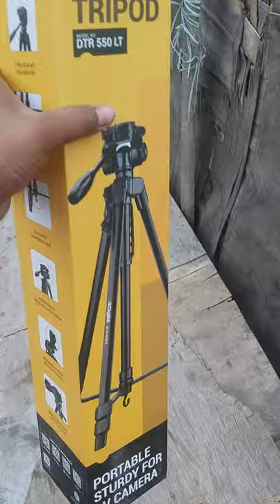DSLR tripod video 2021 2500 tripod